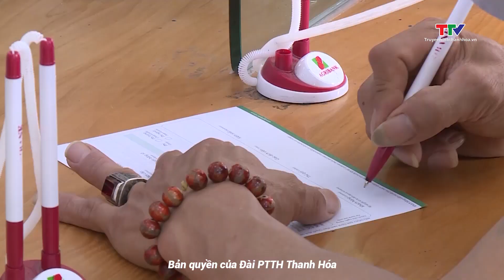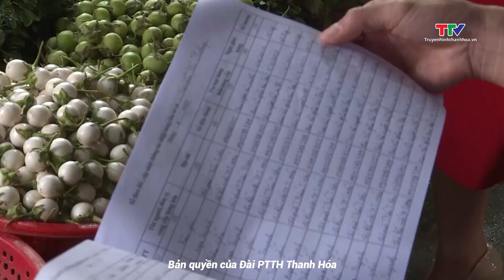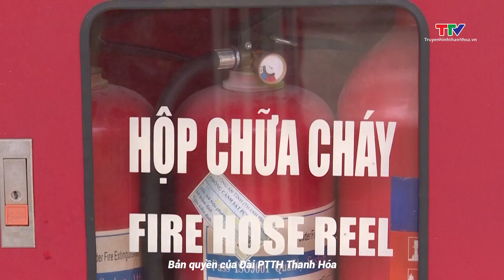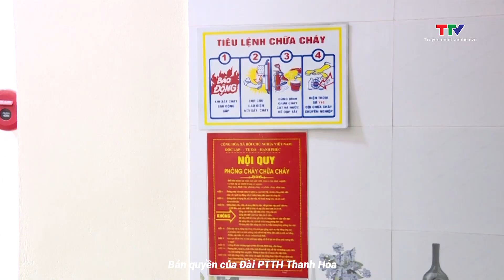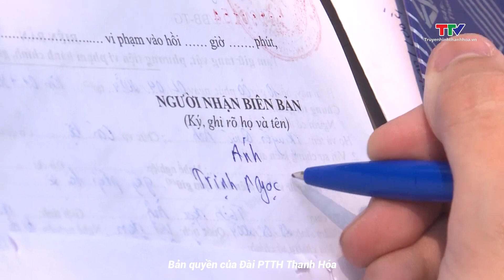Bản tin Thời sự 18h ngày 13/4/2024